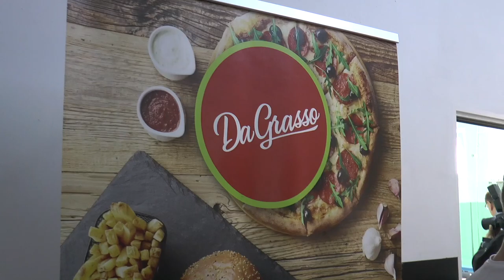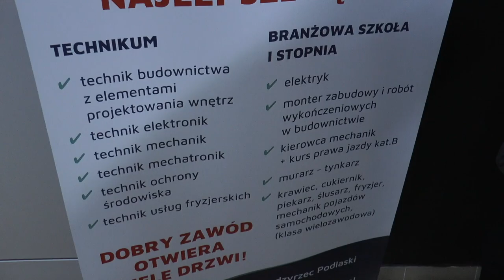Międzyrzec Podlaski: Młodzież powiatu bialskiego rywalizowała w strzelectwie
9 października na strzelnicy sportowej Zespołu Szkół Technicznych im. Unitów Podlaskich w Międzyrzecu Podlaskim odbył się Powiatowy turniej strzelecki, w którym wzięła udział młodzież szkolna z terenu powiatu bialskiego.